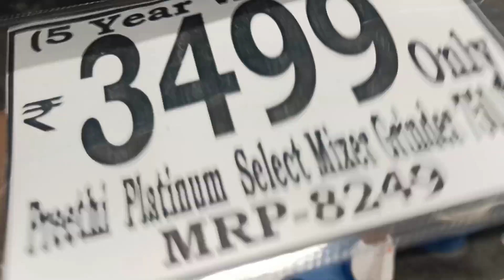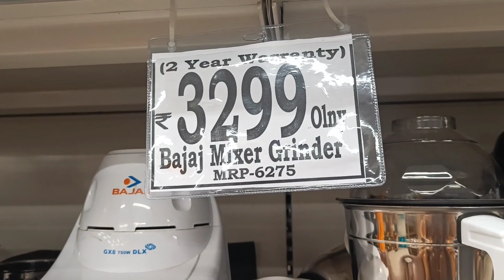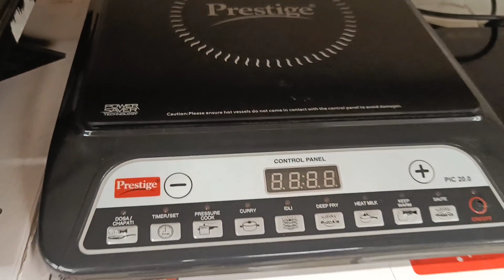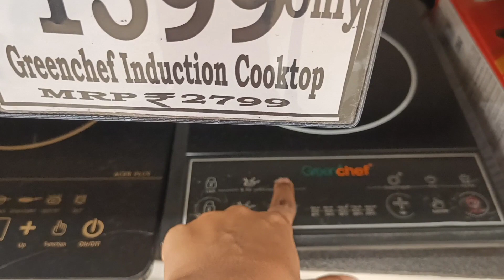Electric items DMART sale kitchen appliances Dmart latest offers New arrivals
Electric items
DMART sale
kitchen appliances
Dmart latest offers
New arrivals